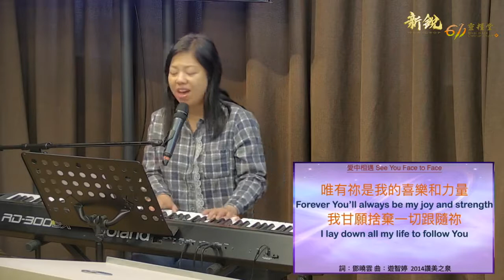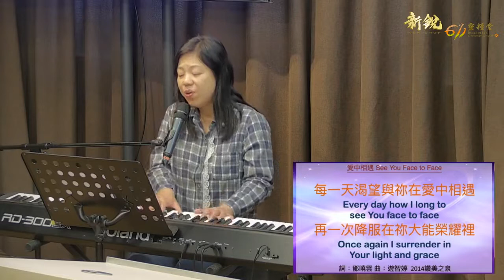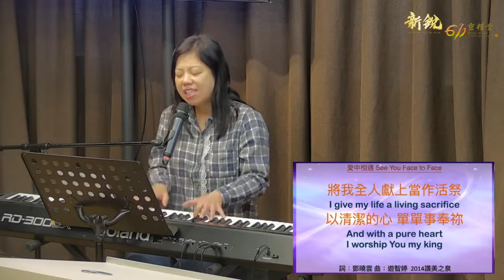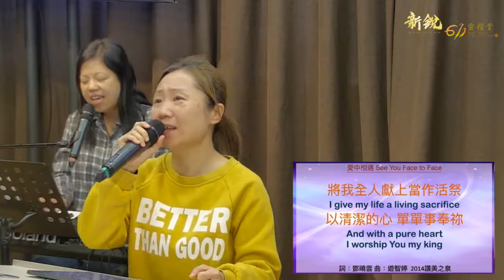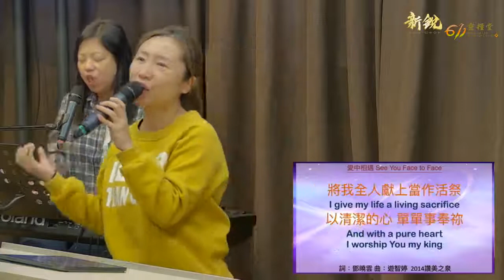611晨禱｜士師記 17 Judges 17 Morning Devotion